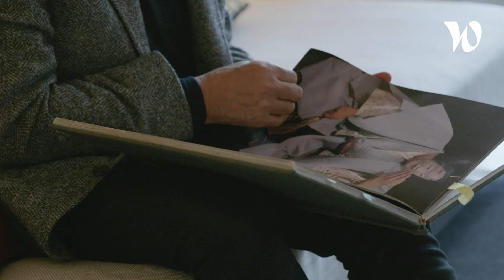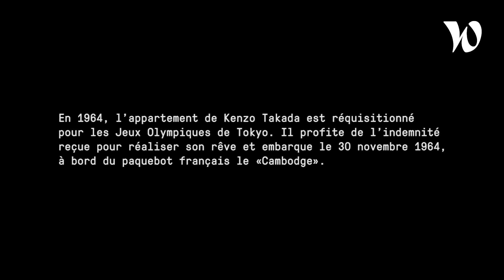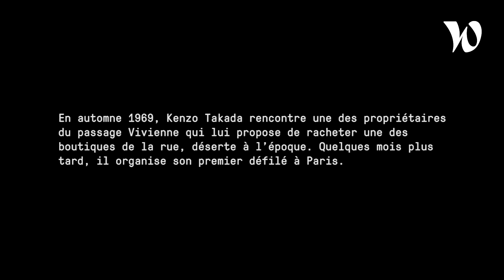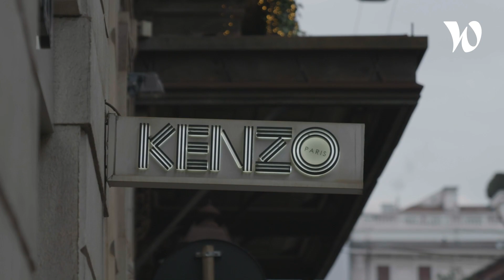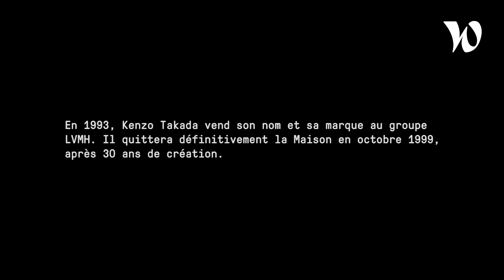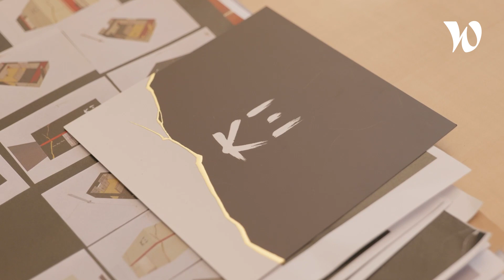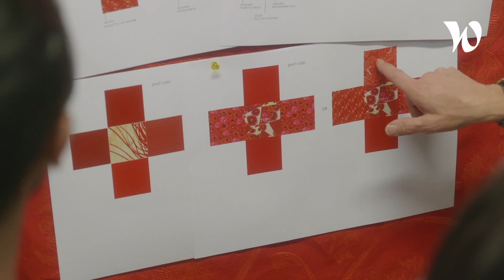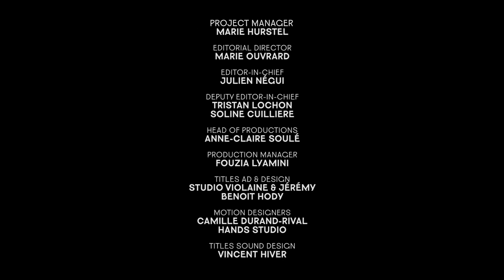Kenzo Takada, styliste : les leçons d'une vie passée à bousculer les codes de la mode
Quels enseignements tire-t-on de la vie professionnelle après 30 ans de carrière ? Notre série Experienced part à la rencontre de personnalités au parcours hors normes.

Jusqu’à sa mort en 2020, Kenzo Takada a été un créateur inépuisable, mais aussi un esprit libre qui détestait la contrainte. Le couturier a toujours suivi ses propres règles et désirs, de sa volonté d’intégrer une école de stylisme contre l’avis de ses parents, à son arrivée à Paris où il bouscule les codes de la mode. Il revient sur son parcours et les erreurs qui l’ont forgé.

Enfant, Kenzo Takada a grandi entouré de kimonos, de femmes et de Geishas, qui fréquentent régulièrement le salon de thé de ses parents : « Je pense que ça a influencé mon travail actuel », explique-t-il. Il observe avec fascination sa sœur commencer une école de couture. Plus tard, alors qu’il a déjà entamé ses études universitaires, une école de couture japonaise ouvre ses portes aux garçons pour la première fois. Kenzo Takada n’hésite pas, malgré le refus catégorique de son père : « La couture, ce n’est pas pour les garçons ! », lui disait-il. Il part à Tokyo et profite de ses années d’étude pour se rendre vers la destination de ses rêves : Paris. Malgré la tristesse qu’il trouve à la ville, il est fasciné par les vêtements que portent les gens, qui contrastent avec le prêt-à-porter bon marché nippon.

Contre toute attente, Kenzo Takada parvient à vendre ses premiers modèles dans ce haut lieu du stylisme qu’est Paris : « Ma vie a complètement changé ! »,  se rappelle-t-il. En 1969, il rachète une boutique dans la ville et quelques mois plus tard, il organise son premier défilé. Dès lors, tout s’accélère. A une époque où le prêt-à-porter n’est pas encore structuré, il avoue avoir été « au bon endroit au bon moment ».

En 1993, il vend la marque Kenzo au groupe LVMH, même s’il regrette ce choix : « Au moins, j’ai compris que la gestion, ce n’est pas pour moi », admet-il. A 80 ans, Kenzo Takada reprend le crayon et se lance dans un nouveau défi, la création d’une nouvelle Maison dédiée à l’art de vivre : K3. En 2020, il meurt des suites du Covid. Mais son nom, lui, continue de vivre chez tous les passionnés de mode et de liberté.